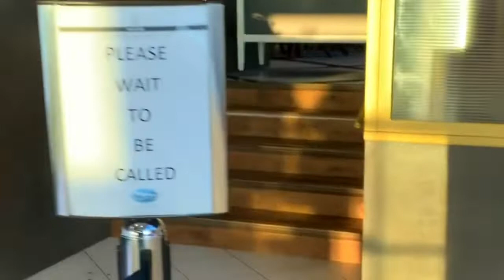VLOG | DAY TRIP TO LARGS | WEEKEND VIBES WITH MY COUSIN | WATERFRONT PICNIC | AYRSHIRE SCOTLAND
Published 24/11/2021

Hey Glo Fam! 💕
Meet my beautiful cousin! She’s absolutely always such a buzz to be around. Join us a we spend the day in this gorgeous Scottish town! One of my favourite places to be! Enjoy with us some quality time while we tuck into the delicious fish and chips and on our little trip to the ice cream shop Nadini’s! Check out the ferry from Largs to Millport loading and taking off and finally enjoy some down time at watching the sunset by the beach.